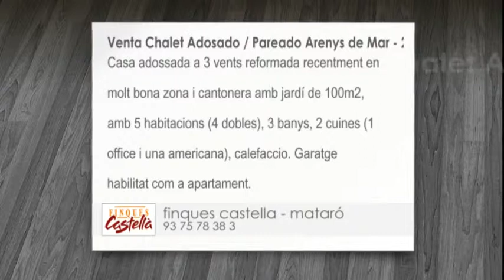Venta - Chalet Adosado / Pareado - Arenys de Mar - 5 habitaciones - 250m²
Casa adossada a 3 vents reformada recentment en molt bona zona i cantonera amb jardí de 100m2, amb 5 habitacions (4 dobles), 3 banys, 2 cuines (1 office i una americana), calefaccio. Garatge habilitat com a apartament.